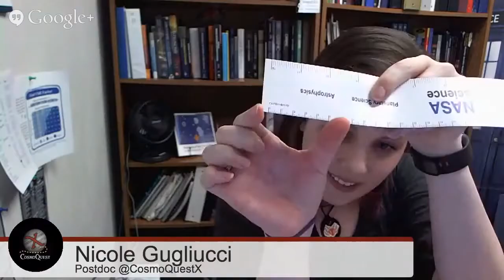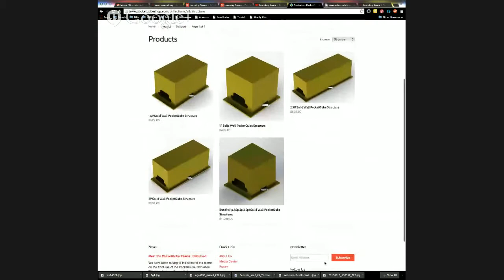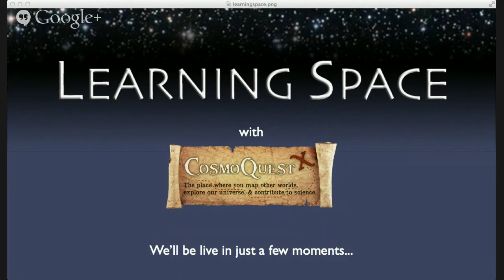Learning Space EP. 46: PocketQube HD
LEARNING SPACE HAS A NEW CHANNEL Check us out at Join Nicole Gugliucci, Georgia Bracey, and Pamela Gay every week as they discuss a.

The  14, 2017 was developed the pocketqube workshop in Cape Canaveral, FL. Participants from various states and countries like Lithuania and Argentina were present as members of the Morehead.